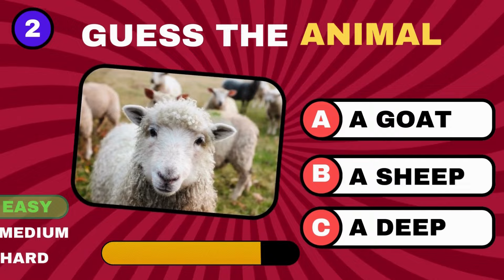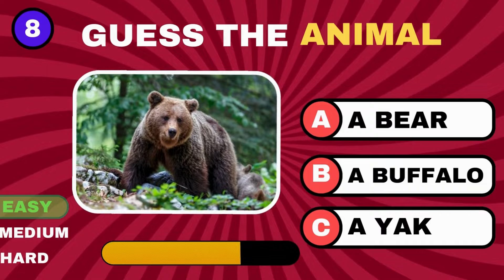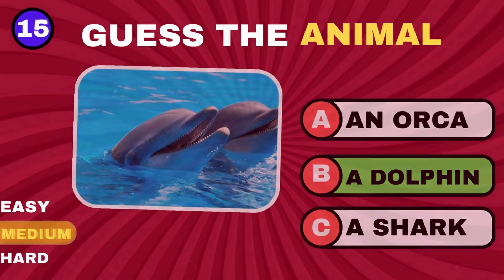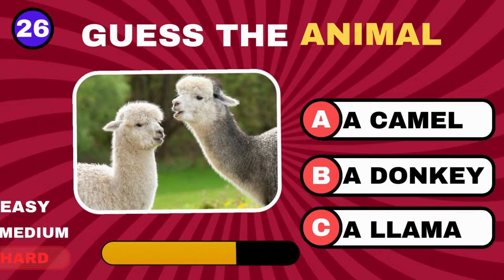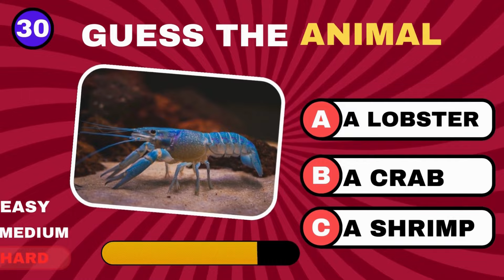Guess 60 ANIMALS...! 🐶🐱 EASY to IMPOSSIBLE 🧠🤯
Guess 30 ANIMALS and test your knowledge with this exciting quiz featuring photos of various animals. From easy to impossible, can you correctly identify each animal? Challenge yourself with three difficulty levels: easy, medium, and hard. Think you're an animal expert? Try the impossible level and see if you can guess them all! This quiz is perfect for animal enthusiasts and trivia lovers. Get ready to put your brain to the test and have fun while learning about different animals!